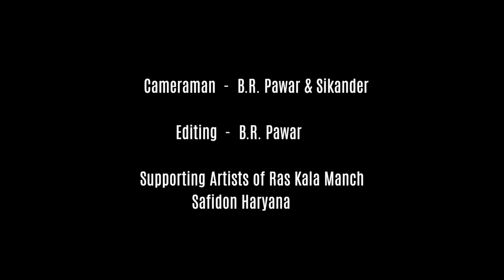Deepa actor films nsd piet raskalamanch theatre raskalamanch acting theatre chalo army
Chalo Theatre festival is the biggest theatre festival of Haryana. This is the continuous annual event. Renowned bollywood personalities like Tom Alter, Seema Biswas, Rakesh Bedi, Sudhir Pandey, Manav Kaul, Kumud Mishra, Vansh Bhardwaj, Meenal Kapoor, Rajinder Sharma (Nanu), Geeta Aggarwal Sharma, and theatre personalities like Sanjay Upadhyay, Dadi Padumjee, Puran Singh Bhaat, Neelam Maan Singh, Anurupa Rai, J.P Singh, Mushtaq kak, Gurucharan Singh Chhani , R.S Vikal , Dr. Rakhi Dubey ,Ishamudin, Suresh Bhardwaj, Rakesh Sethi, Sharad Sharma, and Harbansh Singh had participated in this festival.
                        Every year Ras Kala Manch invites theatre productions from across the country and scrutinizes best seven productions to be displayed in the Chalo Theatre Festival out of them. Well-known productions are also invited on honorary basis. This is the biggest national theatre festival since 2010.